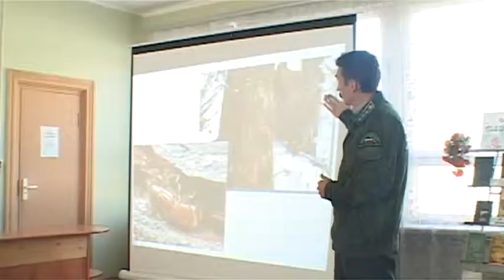Встреча Лесхоза и школьников в библиотеке